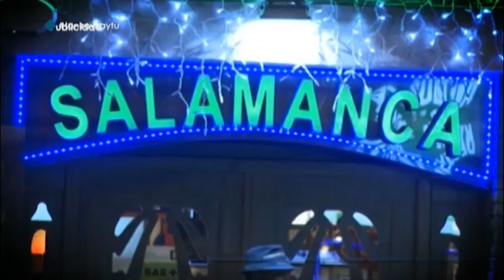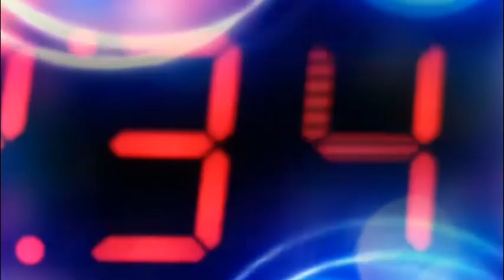Nube De María en Toni Rovira y Tú, con José Corbacho, Miki Esparbé y Nuria Gago (28-12-2015).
Nube De María colabora todos los días con el programa "Toni Rovira y Tú", con Toni Rovira en 25TV. Se emite de lunes a jueves a las 21h.